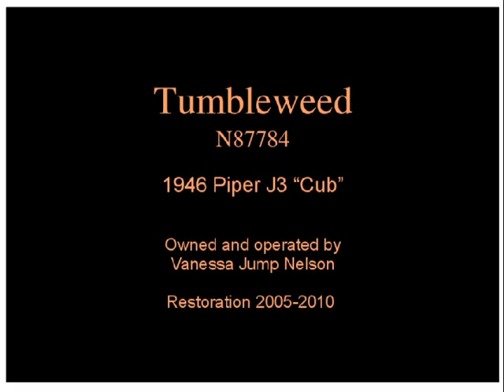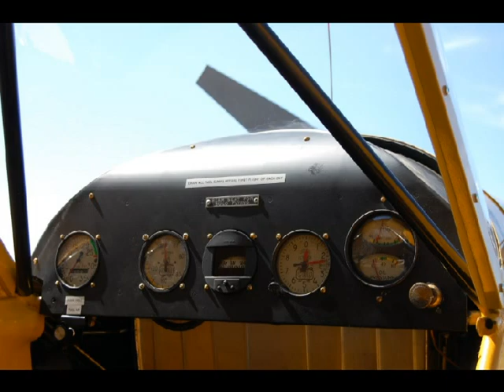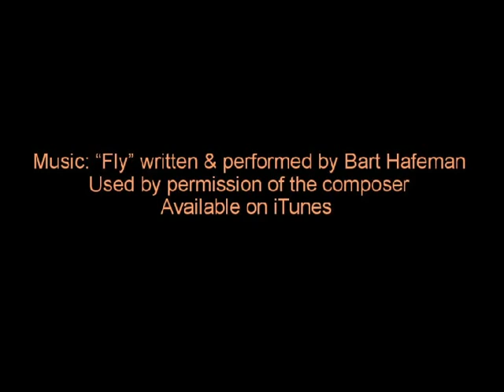Tumbleweed - Restoration and Flight slideshow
Tumbleweed is a 1946 Piper J3 "Cub", owned and operated by Vanessa Jump Nelson.  Tumbleweed was purchased in 1969 by Vanessa's father, Harry Jump, a hot-dogger who loved to have fun. Before the restoration began in 2005, Tumbleweed had sat on a shelf in pieces for over a decade. By the summer of 2010, Tumbleweed had been returned to its original Cub Yellow, and a Continental O-200 engine and 18 gallon wing tank were added, along with float fittings, just in case.  Vanessa has since been keeping Tumbleweed in the air as much as possible, including a trip to Oshkosh to join in the Piper Cub 75th Anniversary celebration.

Thanks to Bart Hafeman for permission to use his song "Fly".